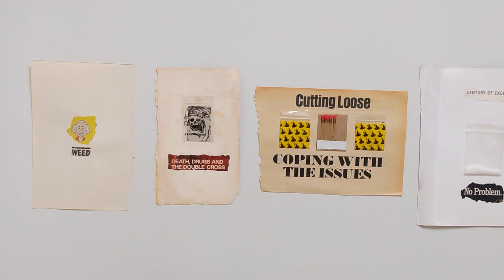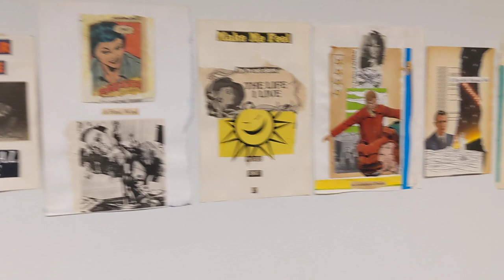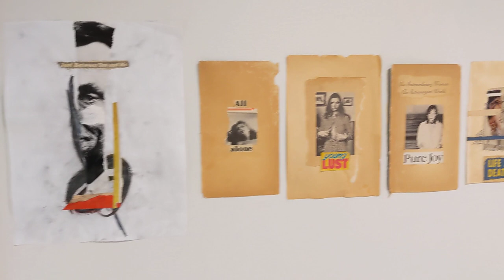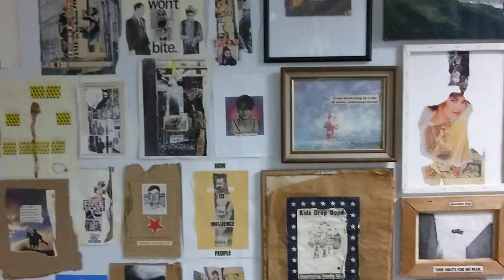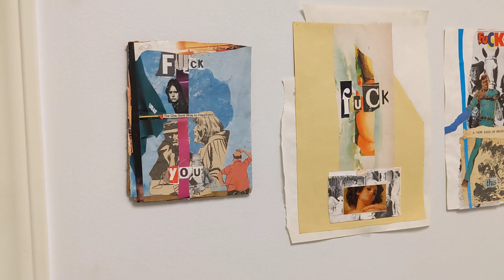'Crackd Up' Exhibition walk thru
Solo exhibition by Christopher Lusher

Video by Chris Guinn